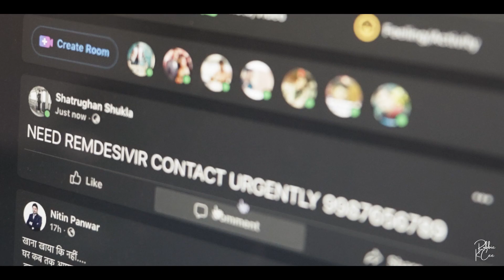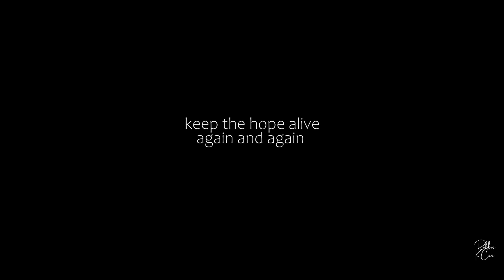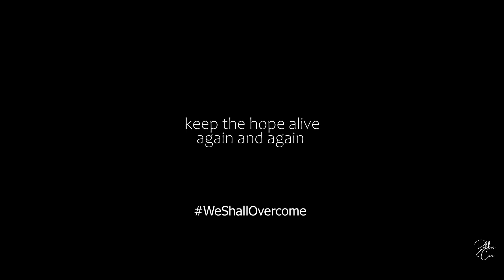Hope Keepers: The almost ordinary covid warriors.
This film is dedicated to everyone who has tried to keep hope alive in these testing times. The almost ordinary people, the 'hope keepers' who have kept hopes alive of many by arranging beds, medicines and so on. It's time to thank them.